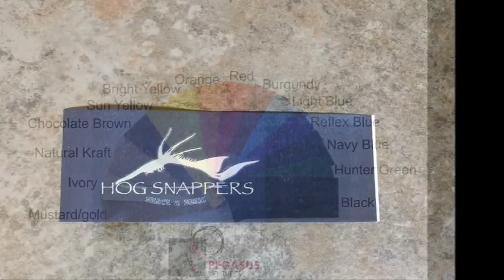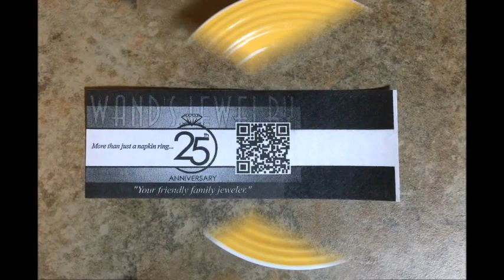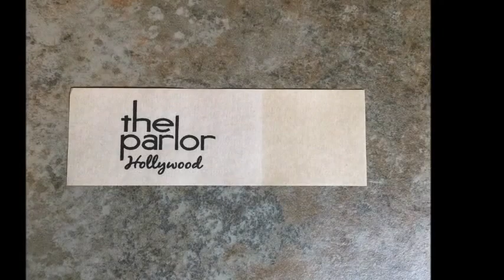Custom printed napkin bands for restaurants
Pegasus Ventures Michigan prints custom napkin bands to wrap your restaurant's silverware. Choose from two standard sizes; one for paper napkins, one for linen and cloth napkins or a custom size to fit your restaurant's needs.